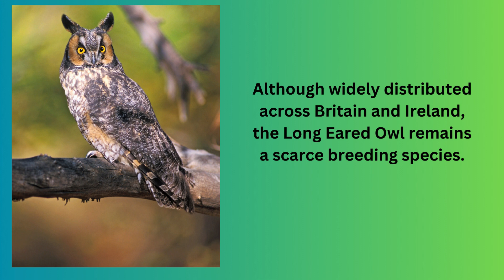Owls Long Eared Owl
Get to know about the Long Eared Owl.